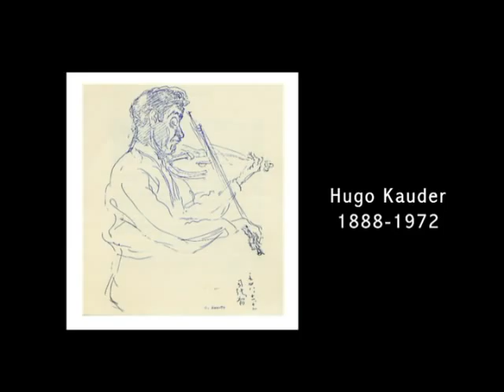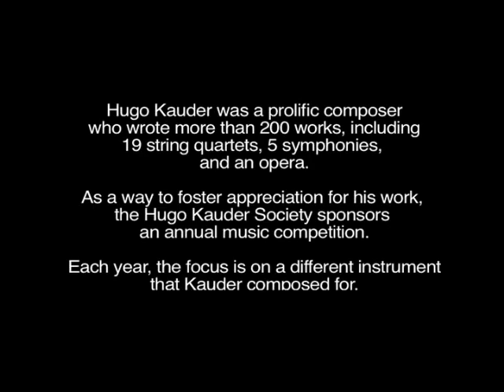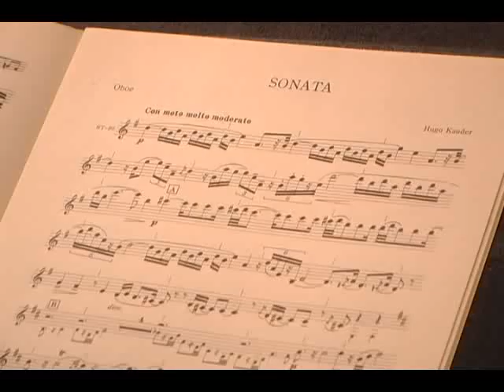Hugo Kauder Music: Rediscovered and Remembered, part 1 of 2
Documentary abouth 20th century composer Hugo Kauder; interviews with Kauder student and participants of the 2009 Hugo Kauder Competition.